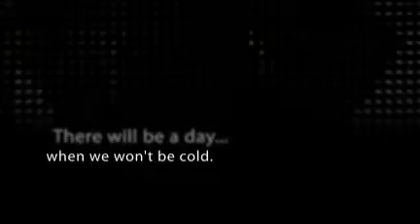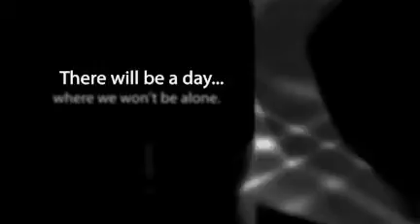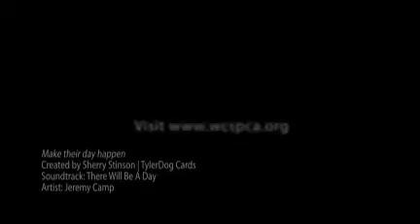There will be a day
Every animal deserves the chance to have a loving family and a warm bed at night. and help make that happen!